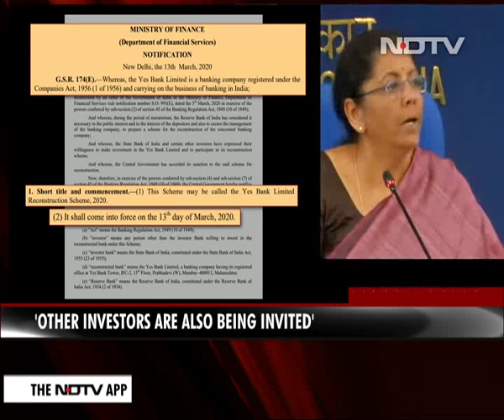Yes Bank Rescue Plan Notified, Moratorium To End In "3 Working Days"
The government has notified the reconstruction scheme for crisis-hit Yes Bank and has said that the restrictions on withdrawals from its accounts up to Rs 50,000 will be lifted in "three working days".